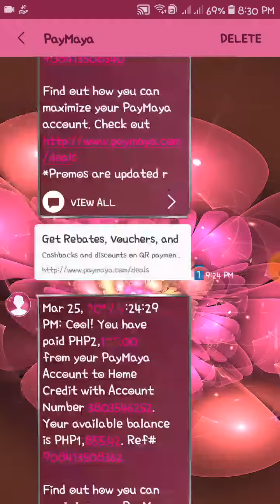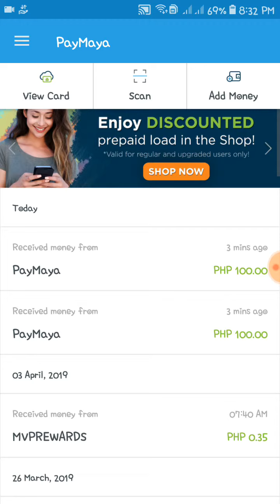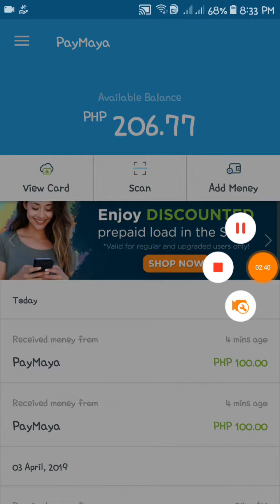PAYMAYA REBATES AND PROMO IS REAL😍😍😍😍